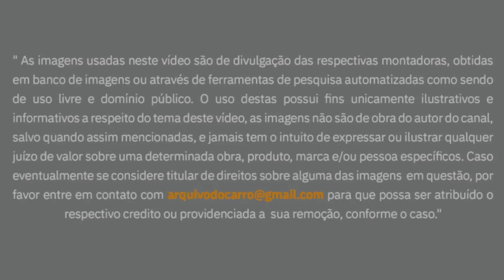SEGREDO: NOVO SUV CHEVROLET - SUV DO ONIX SERÁ MENOR E MAIS BARATO QUE TRACKER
BATEU, QUEBROU, TRINCOU? ENCONTRE A PEÇA CERTA NA AUTOGLASS
Vidros, faróis, lanternas, lâmpadas, retrovisores, para-choques, entre outros

📝 ANUNCIE NO YOUTUBE, SEJA PARCEIRO DO ARQUIVO DO CARRO!

00:00 Novo Chevrolet SUV do Onix
00:15 Veja projeção do estilo
00:37 Comparação com Concorrentes
01:10 Novos Onix e Tracker
01:46 Comparação Novo SUV do Onix X SUVs Chevrolet
01:51 Design com influência de SUVs da marca
02:52 Comparação Novo Onix SUV X Onix hatch
03:02 Interior moderno com painel digital
03:32 Lista de equipamentos previstas
03:56 Dimensões
04:13  Motorização Turbo
04:57 Preços e Mercado
05:40 Sugestões de vídeos

Novo SUV da Chevrolet
E o nicho dos SUVs compactos vai ganhar mais um integrante dentro de alguns meses: para fazer companhia ao Fiat Pulse, Renault Kardian, a Chevrolet vai lançar um modelo baseado no Hatch Onix. A informação foi publicada pelo ótimo site Autosegredos, do sempre bem informado jornalista Marlos Ney Vidal. O novo SUV, chamado internamente de Projeto Carbon,  será menor e custará menos que a Tracker, pra brigar na faixa dos SUVs de entrada, ou dos hatchs altinhos, como queiram. Veja aqui nas imagens como poderá ser o novo carro da Chevrolet e compare com seus futuros concorrentes, o que acharam? Conte pra Dê sua opinião nos comentários. A estratégia é inteligente, além de bem lucrativa: usar a plataforma de um carro já existente, com resistência e confiabilidade comprovadas, diminuindo os custos de desenvolvimento e produção, possibilitando valores de venda mais baixos e competitivos. Inclusive seus sistemas mecânicos, como motores e suspensão, devem ser emprestados do hatch também. Já o interior deve trazer muito do que vemos na nova Spin, que usa instrumentos totalmente digitais, integrados a tela da multimídia. Esse também deverá ser o interior dos Futuros Onix e Tracker, que chegarão antes do SUV compacto e também ganharão um tapa no visual